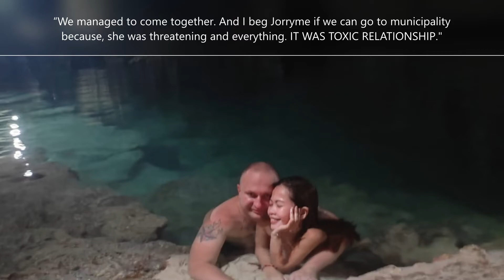katotohanan sa GIRL BESTFRIEND issue!! JORRYME, toxic daw???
Showbiz Chizmiz does not claim completeness, reliability, and accuracy of this information.

We do not own the photos, video clips, and music used in this video.